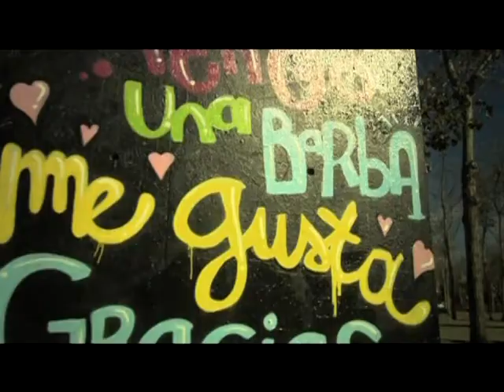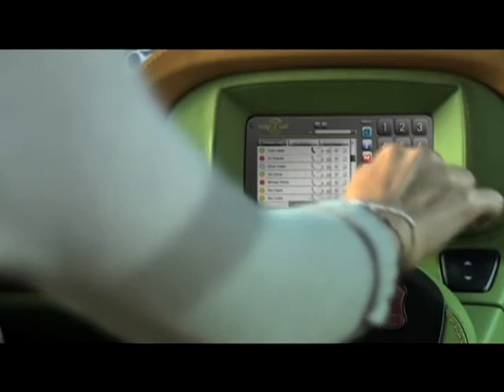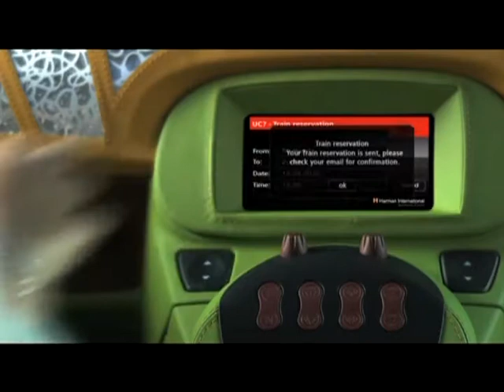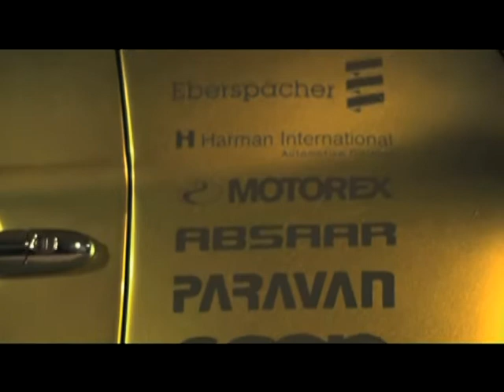Rinspeed UC? - the compact of the future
The is the car of the future by Rinspeed. The design concept is based on Fiat 500 and Smart fortwo.